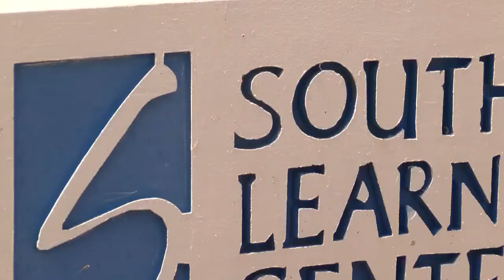Prosecutors want max sentence for man accused of stealing millions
Prosecutors want max sentence for man accused of stealing millions - Source